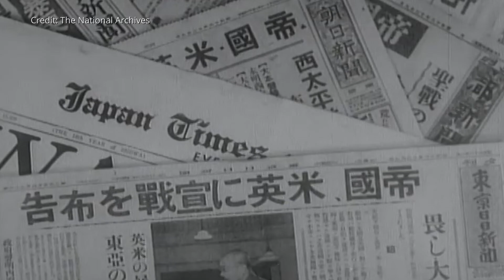Sailing in History - Guadalcanal | Nautilus Live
More than eight decades after the Second World War, the submerged battlefield of Solomon Islands campaign continues to reveal new understanding of these historical events. While every Ocean Exploration Trust expedition brings together experts from many disciplines, this mission specifically brings together archaeological experts from all former combatant nations. Sit down with curator Frank Thompson from US Navy History and Heritage Command and underwater archaeologist Hiroshi Ishii leading archaeological surveys on E/V Nautilus as exploration with coordinated technology demonstrates new efficiencies in maritime archaeology.

The Maritime Archaeology of Guadalcanal expedition is led by Ocean Exploration Trust and supported by NOAA Ocean Exploration via the Ocean Exploration Cooperative Institute. This exploration is made possible by the expertise, support, and collaboration of many partners, including NOAA Ocean Exploration, U.S. Naval History and Heritage Command, Solomon Islands Government, University of New Hampshire Center for Coastal and Ocean Mapping, University of Rhode Island, and Japanese, Australian, and New Zealand archaeological colleagues.

Exploration Vessel Nautilus is exploring unknown regions of the ocean seeking out new discoveries while pushing the boundaries of STEAM education and technological innovation. Join us 24/7 for live video from the seafloor and the ship. To engage with our explorers at-sea aboard E/V Nautilus